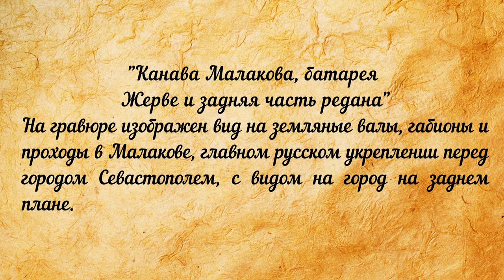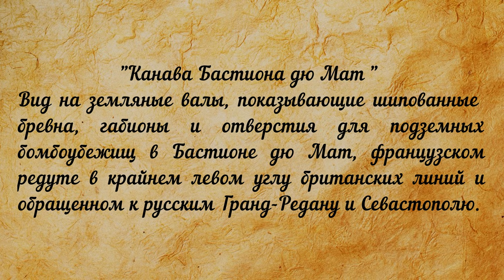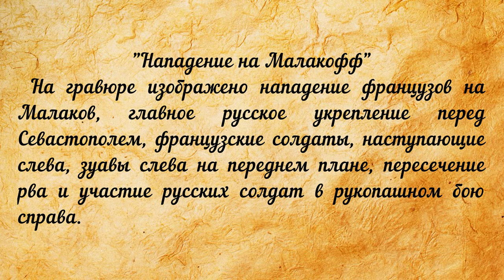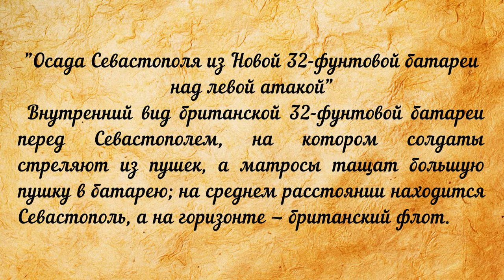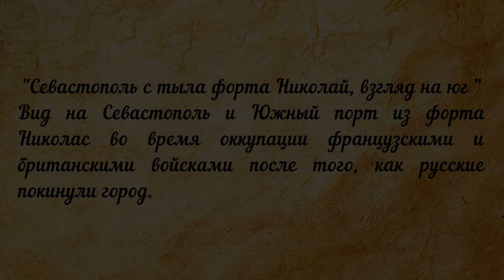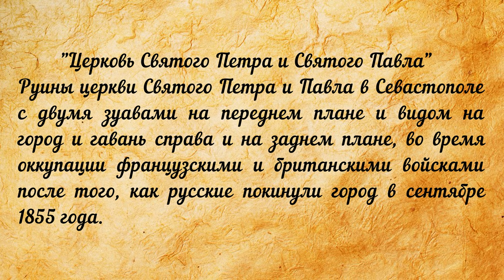Альтернативная история России. Севастополь 1855 год Гравюры для королевы Англии / часть 1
Редкий архив гравюр Севастополя, Севастополь Кры́мская война́ или Восто́чная война́ 1853—1856 годо́в. Архив является историческим свидетельством боевых действий между Российской империей, с одной стороны, и коалицией в составе Британской, Французской, Османской империй и Сардинского королевства, с другой. Наибольшего напряжения война достигла в Крыму, поэтому в России война получила название «Крымской войной». Хотя боевые действия разворачивались на Кавказe, в Дунайских княжествах, на Балтийском, Чёрном, Азовском, Белом и Баренцевом морях, а также в низовьях Амура, на Камчатке и Курилах.
Этот архив интересен для сообщества с альтернативной точкой зрения к истории альтернативная_история тем, что в описании архива вскользь было написано: «Отчёт для королевы Англии». Если это так, тогда до нас дошёл уникальный архив! Получается, что гравюры делались, в первую очередь, для королевы Англии, вернее, Королевы Великобритании и Ирландии, Императрицы Индии её Величества Александрины Виктории (время правления 20 июня 1837 — 22 января 1901)
Выводы, насколько архив Вам полезен, делать вам.

По вопросам покупки или обмену гравюрами, фотографиями, картами обращайтесь. Всегда готов рассмотреть интересные предложения. Интересно всё что связано с темой